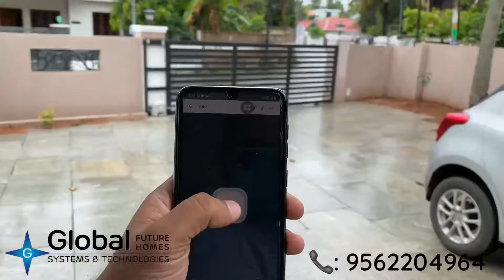Sliding Gate Automation at Thangassery, Kollam| Mobile Control through Alexa, Google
Global Future Homes is established in 1990, we are pioneer in Entrance Automation & Smart Homes.  Gate Automation makes your life more comfortable, easy and beautiful with touch of a button.
eGlu Home Automation, Automatic Rolling Shutter, Automatic Garage Door, Home Automation, Automatic Gate Opener, Automatic Swing Gate opener, Automatic Sliding Gate Opener, Boom Barriers.

Complete Solution for Smart Homes

Global Future Homes
Kollam, Kerala
Sales and Service: Kerala, Tamil Nadu, Karnataka